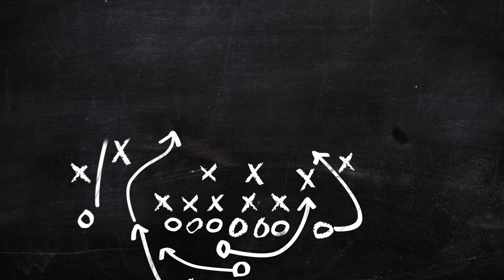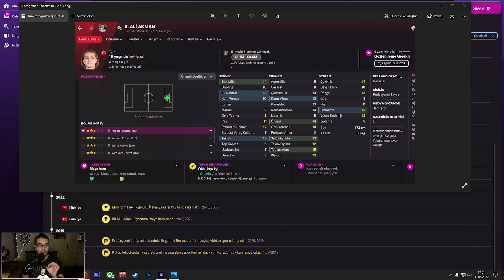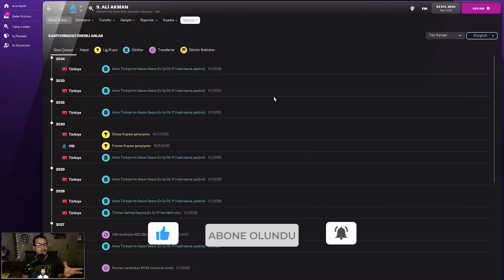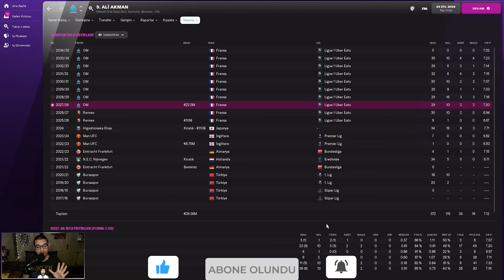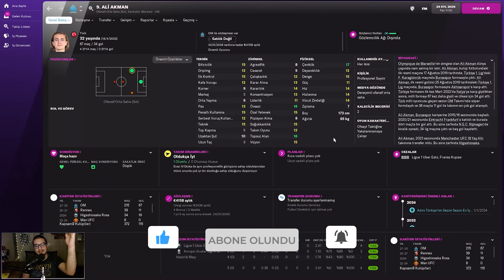FM 22 ALİ AKMAN REBUILD | DÜNYA KUPASI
Herkese selamlar. Bugün yeni rebuild serimin ikici videosu olan Ali Akman Rebuild'e hepiniz hoş geldiniz. Videoyu hazırlarken çok güzel vakit geçirdim. Hem heyecanlı, meraklı bir o kadar da mutlu zaman geçirdim. İnanıyorum ki sizler de izlerken çok seveceksiniz. Keyifli seyirler, iyi eğlenceler.

Kendince oyun oynayan yıllardır youtube gibi çeşitli mecralarda geniş kitlelere ulaşmaya çalışan şimdi ise twitch'de yayın yapan, FMci, oyuncu bir insan.